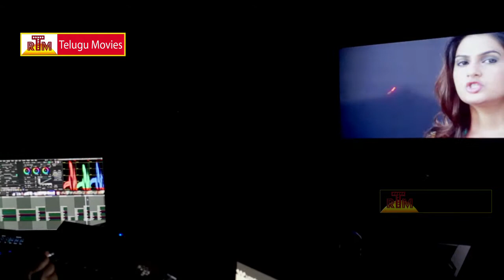Latest Telugu Movie Dil Diwana Making Shots_Raja Arjun Reddy - Rohit Reddy - Abha Singhal - Neha